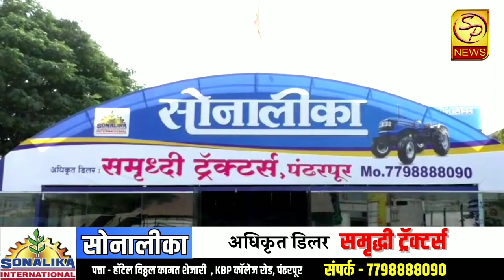समृद्धी ट्रॅक्टर्स येथे श्री च्या मूर्तीची प्रतिष्ठापना, ग्राहकाच्या हस्ते करण्यात आली प्रथम पूजा